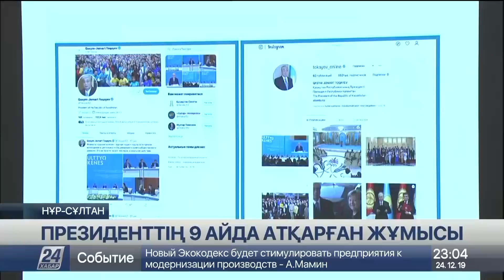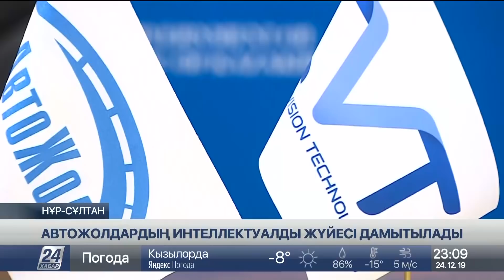24 желтоқсан 2019 жыл - 23.00 жаңалықтар топтамасы